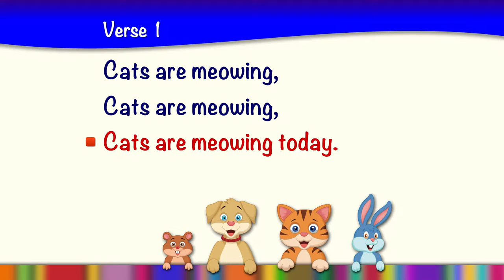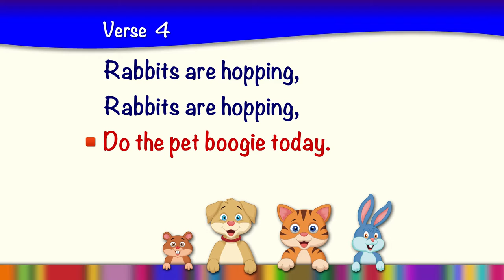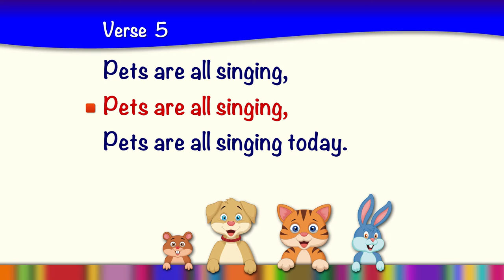🐶 Song about pets for preschoolers | * Pet Boogie * | karaoke lyrics for children. 🐱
Song about pets for preschoolers . Fun song about dogs, cats and your favourite pets.  Great fun for children to sing at school.

Easy Peasy Plays: great songs and musicals for primary and nursery children and schools.

We write exciting, entertaining musicals for nursery groups, primary schools and drama groups.

What makes our musicals and songs so special?  Three things -

1  They are incredibly entertaining

2  They inspire and motivate children

3  They are sooooo easy to put on and stage - we're here to make life a little easier for teachers!

Pet Boogie

VOCALS: Yes

DESCRIPTION:

LYRICS: Here are the words (lyrics) to this song:

Pet Boogie